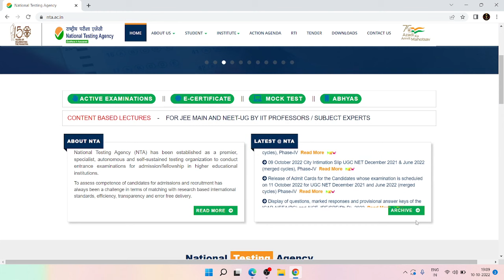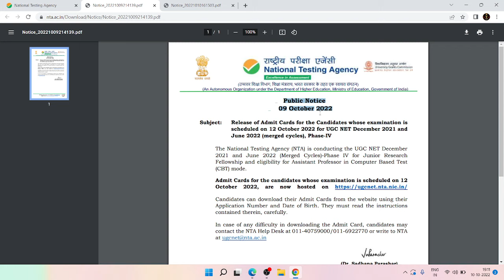AIAPGET 2022 ADMIT CARD EXPECTED DATE 🙄🤔